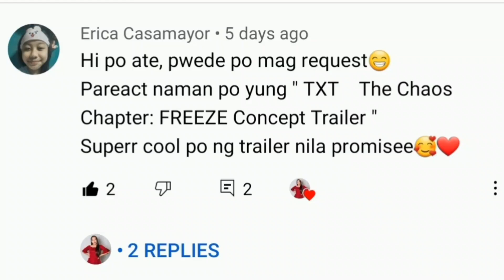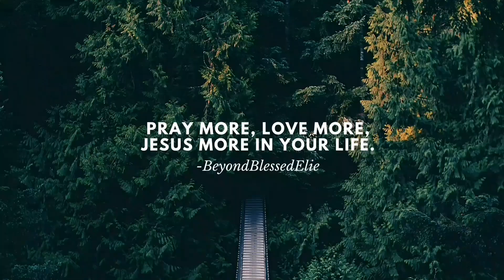TXT (투모로우바이투게더) The Chaos Chapter: FREEZE Concept Trailer REACTION